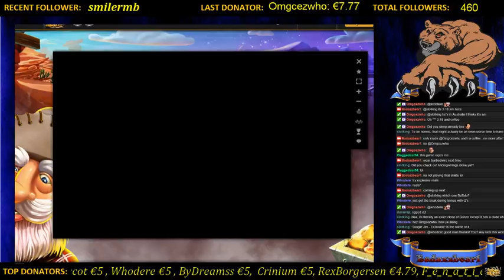Big win on Explosive Reels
Just shy of 200x but worth of a highlight with the almost dream retrigger -- Watch live